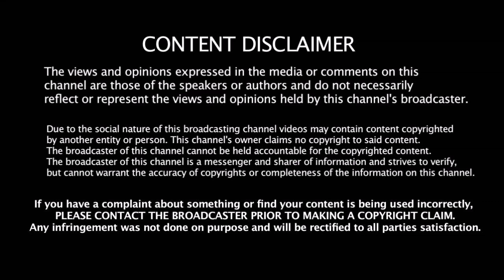ஒற்றை கையில் Six அடித்து மாஸ் காட்டிய பன்ட் | Rishab Pant | One Hand Six | 2nd T20